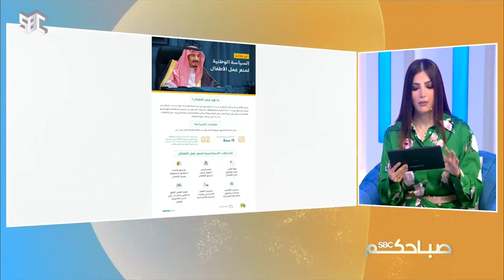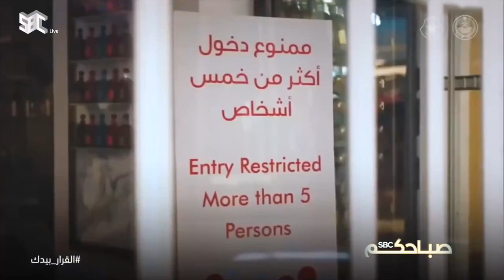صباحكم_SBC | أخبار مميزة ..